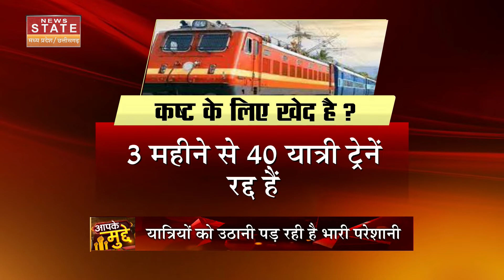Train Cancelled News: छत्तीसगढ़ में ट्रेनें रद्द होना तकनीकी मामला या सियासी? | CM bhupesh Baghel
Train Cancelled News: छत्तीसगढ़ (Chhattisgarh) में लगातार ट्रेनों को कैंसिल (Train Cancelled) कर दिया जाता है.. सवाल ये है कि बिना किसी विकल्प के रेलवे क्यों ट्रेन कैंसिल करते हैं.. क्या यात्रियों की परेशानी नहीं दिख रही ..